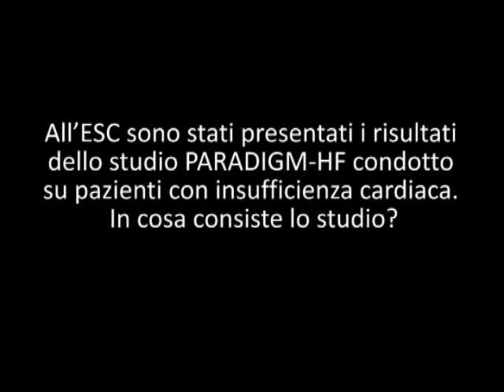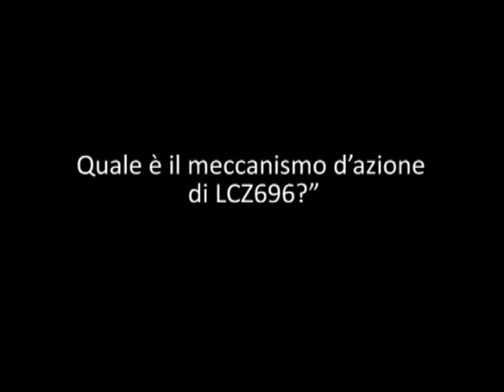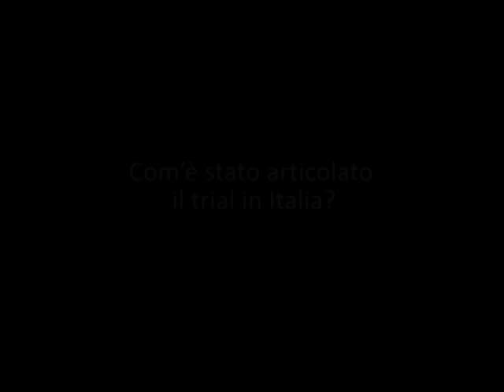Trattamento dello scompenso cardiaco: cambio di “paradigma”?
Videointervista con Michele Senni, Direttore Cardiologia 1 - Scompenso e Trapianti, A.O. Papa Giovanni XXIII di Bergamo